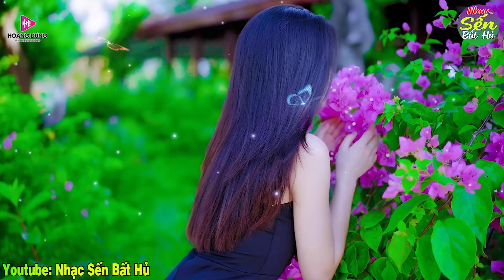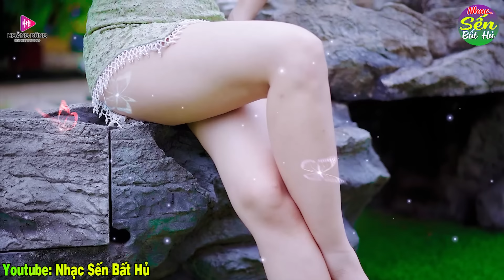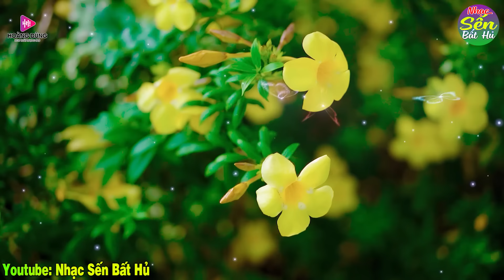BUỒN LÀM CHI EM ƠI➤ LK Nhạc Vàng Xưa Toàn Bài Hay KHÔNG QUẢNG CÁO - Mở Thật To Cho Cả Làng Cùng Nghe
❖▬▬▬▬▬▬▬▬▬▬ஜ۩۞۩ஜ▬▬▬▬▬▬▬▬▬▬❖
nhacsenbathu#nhacsenbathu nhạctết nhạcxuânquýmão2023 mùaxuânxaquê mùaxuân #